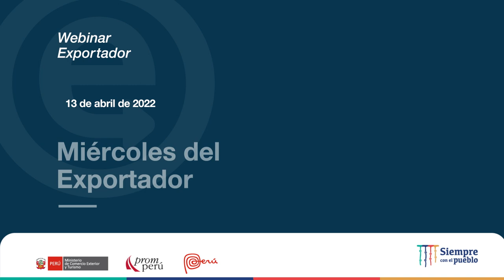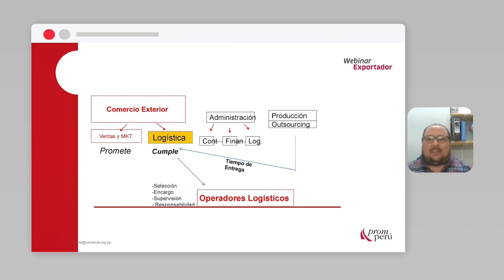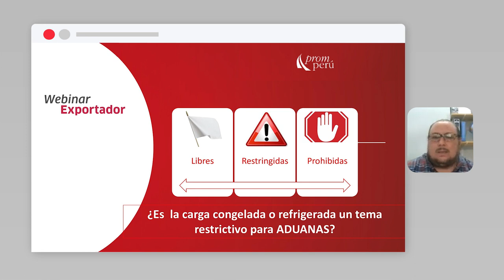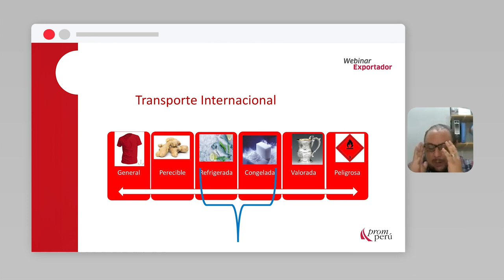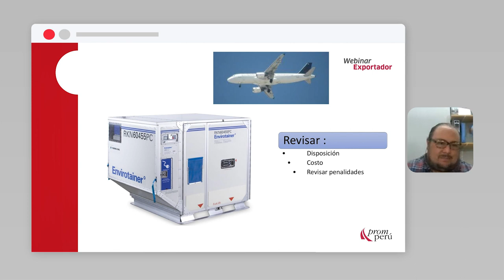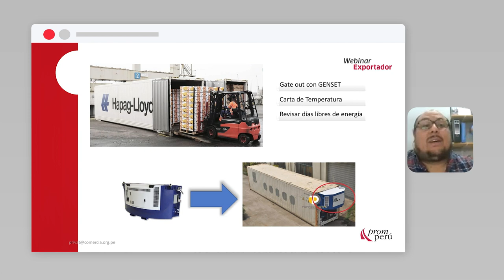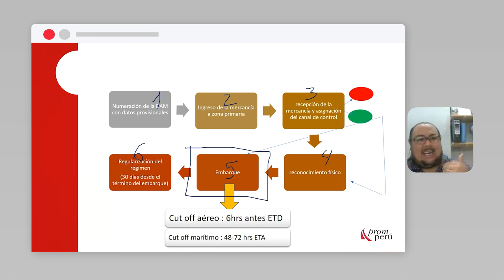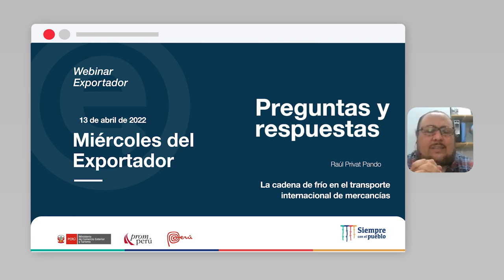La cadena de frío en el transporte internacional de mercancías: PRIVAT, Raúl (13/04/22)